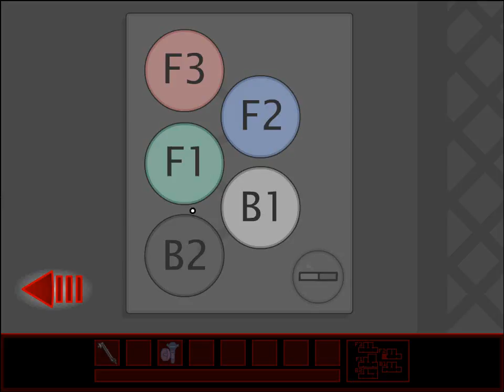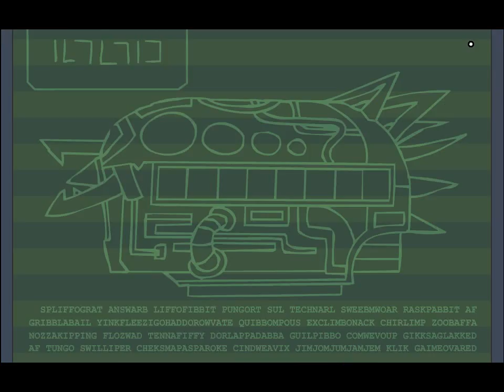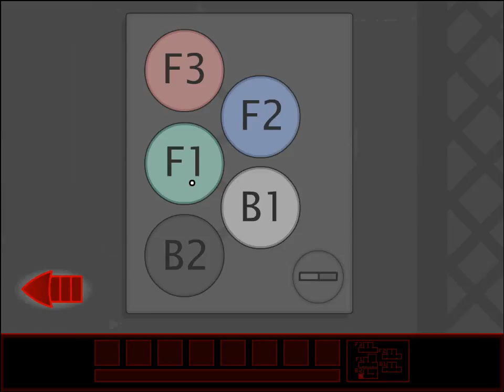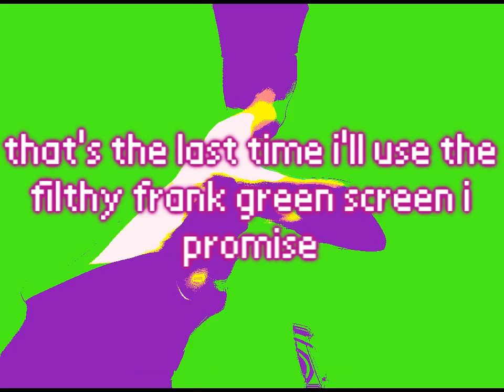Riddle Transfer | BREAKING OUT OF PRISON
We've been captured by Zone 5.1, but with the help of some animals we'll have no trouble escaping!